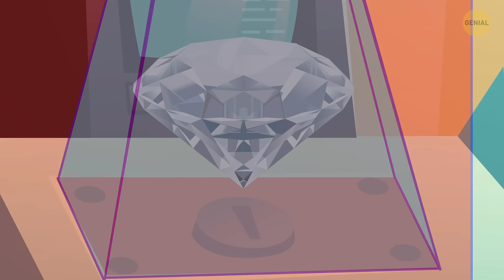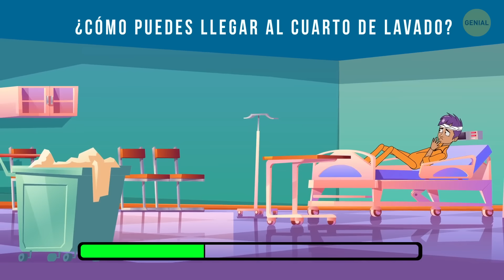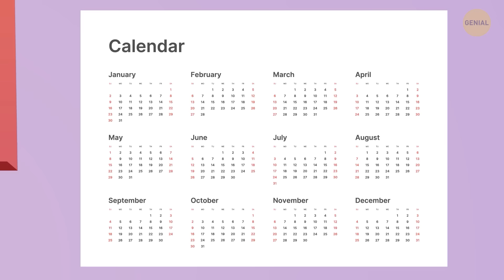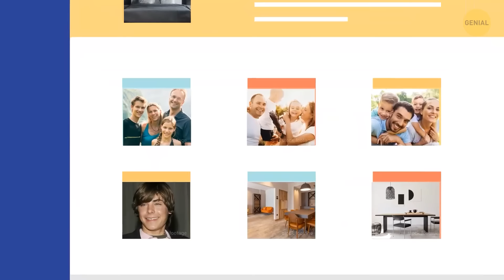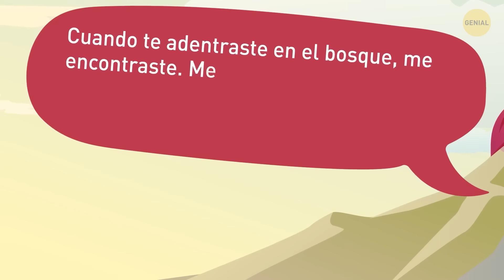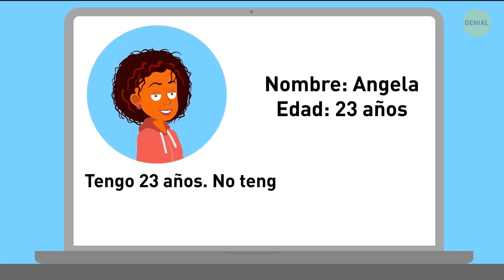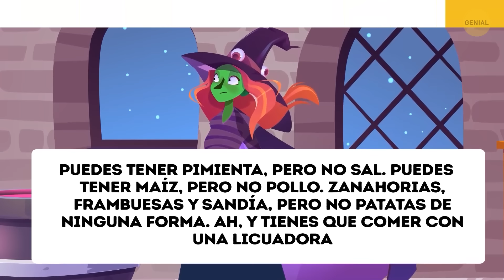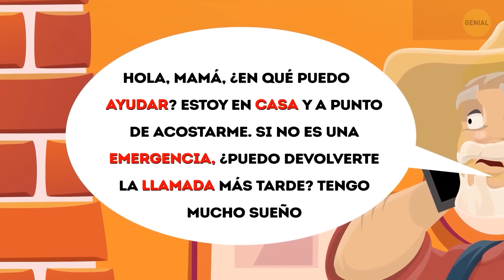75 Acertijos para Desconcertar a los Listos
Resolver acertijos es excelente para tu cerebro, así que aquí tienes algunas buenas noticias. Tenemos un desafío que hará que incluso las mentes más agudas se rasquen la cabeza: ¡75 acertijos para desconcertar a los más inteligentes! ¿Crees que tienes lo que se necesita para resolver estos rompecabezas mentales? Bueno, ¡solo hay una forma de averiguarlo! Únete a nosotros en un viaje a través de la lógica, el ingenio y mucha diversión mientras abordamos juntos estos acertijos que doblan la mente. Ya seas un maestro de acertijos experimentado o simplemente estés buscando un entrenamiento mental, este video seguramente te mantendrá entretenido y adivinando hasta el final.